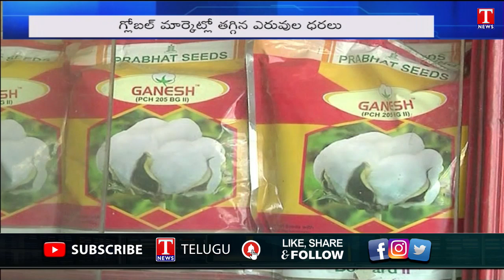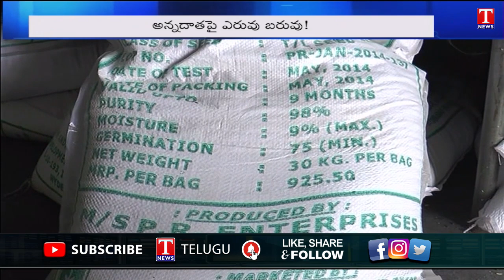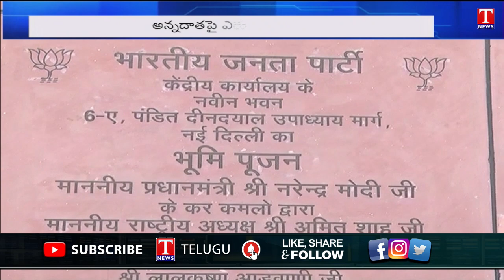PM MODI & Central Govt Discrimination Against Farmers fertilizer Scheme | T News